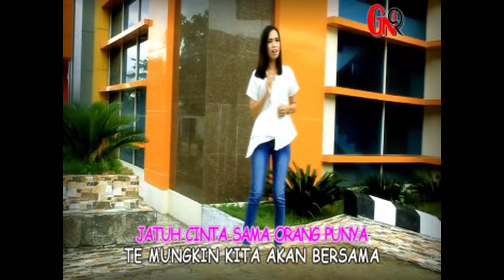Wiwin - PELAKOR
Thanks